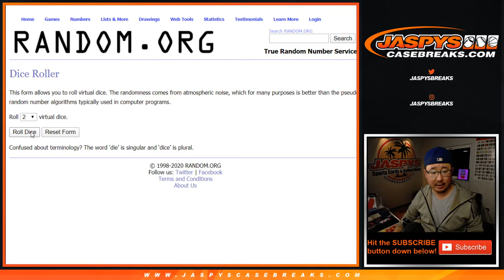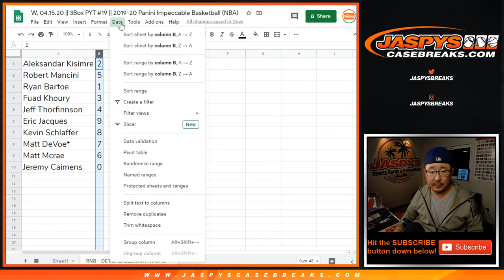RNB - DET/etc || W, 04.15.20 || PYT #19 || 2019-20 Panini Impeccable Basketball (NBA)